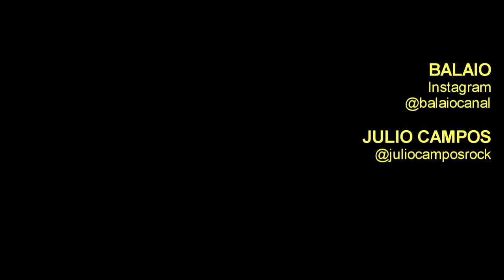JÚLIO CAMPOS em "Recomeço"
JÚLIO CAMPOS é cantor, compositor e instrumentista, natural de Belo Horizonte/MG
O início musical ocorreu por volta dos 13 anos, quando o irmão mais velho colocou cordas no violão do pai, guardado há tempos.
Aos 15, já tocava em bandas de Rock. Atua como guitarrista na Banda ZÉ PELIN, reconhecido cover do Led Zeppelim,
JÚLIO CAMPOS participa do projeto "A Nova Música Mineira", com os músicos: Eliezer Gonçalves, Maicon Sousa, Bruno Tonelli, Luiz Winter, Miro Damata e Eduardo Aviz.
O projeto lançou em junho de 2020 o CD "O Trem", com sete canções, uma de cada compositor participante do projeto.
JÚLIO CAMPOS lançou seu primeiro EP autoral em fevereiro de 2019: Passo.
Com quatro canções: "Sorrir ou Chorar", "Recomeço", "Como Você" e "Não Pare a Vida", o EP foi gravado no Estúdio Receita Caseira e JÚLIO CAMPOS participa com Guitarra, Baixo Piano, Ukelele e Escaleta, deixando marcado seu lado multiinstrumentista.
A canção "Recomeço" ganhou um clipe com cenas gravadas em Buenos Aires (Argentina) e em Colônia do Sacramento (Uruguai)
Em seu segundo disco - "Modo Avião" - JULIO CAMPOS traz uma proposta de reflexão interna, naquilo que queremos e podemos fazer.
O show de lançamento, intitulado "Mar de Montanhas", foi realizado no dia 05 de junho de 2022, no Teatro da Assembleia, em Belo Horizonte.